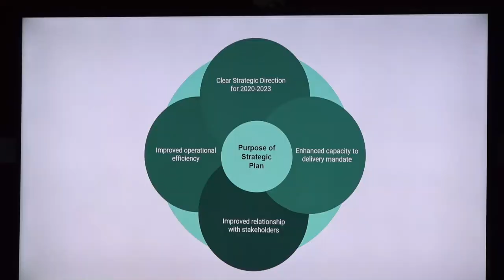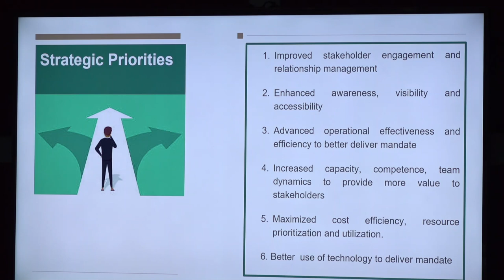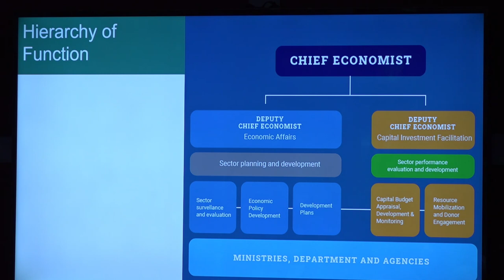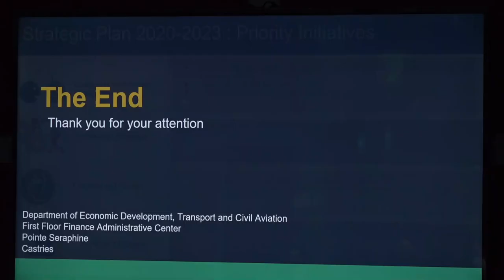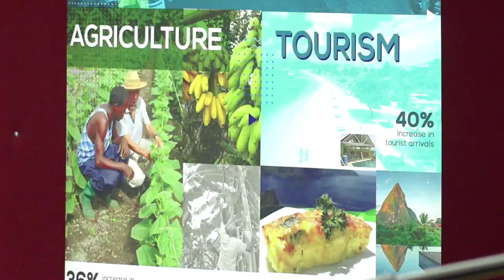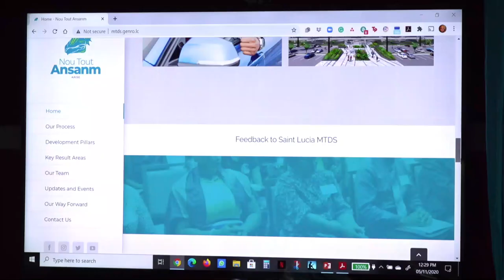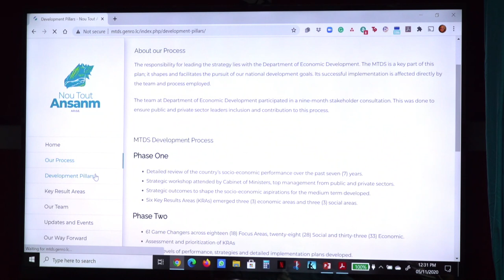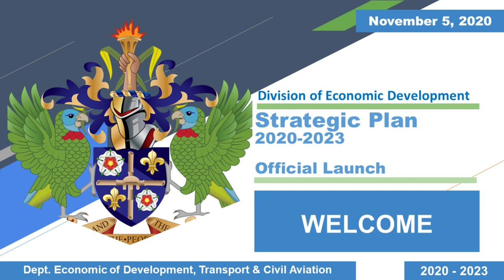Launch of the Strategic Plan 2020 - 2023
Launch of the Strategic Plan 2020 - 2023 for the Division of Economic Planning and National Development. (Nov. 5, 2020, Finance Administrative Centre)